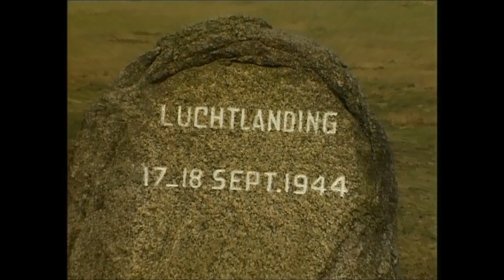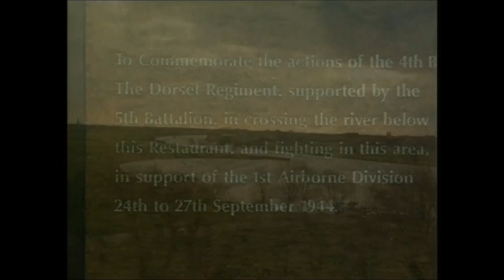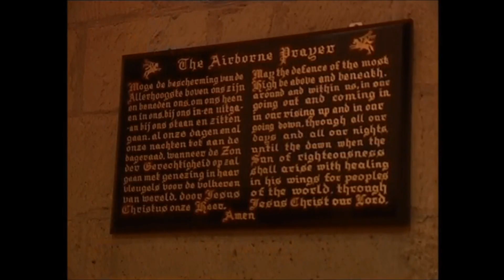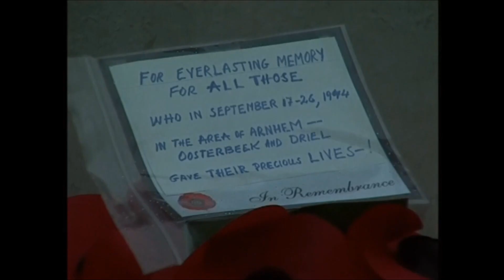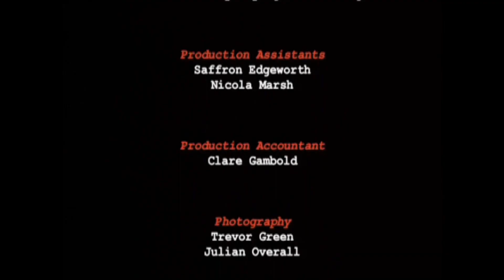Battle of Arnhem - Both sides of the lines - Market Garden 1944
Operation Market Garden (17–25 September 1944) was an unsuccessful Allied military operation, fought in the Netherlands and Germany in the Second World War. The operation was split into two sub-operations:

    Market – the airborne forces, the First Allied Airborne Army, who would seize bridges
    Garden – the ground forces, consisting of the British XXX Corps

Market Garden contained the largest airborne operation up to that point.[e]

Field Marshal Montgomery's strategic goal was to encircle the heart of German industry, the Ruhr, in a pincer movement. The northern end of the pincer would circumvent the northern end of the Siegfried Line giving easier access into Germany. The aim of Operation Market Garden was to establish the northern end of a pincer ready to project deeper into Germany. Allied forces would project north from Belgium, 60 miles (97 km) through the Netherlands, across the Rhine and consolidate north of Arnhem on the Dutch/German border ready to close the pincer.

The operation made massed use of airborne forces, whose tactical objectives were to secure the bridges and allow a rapid advance by armored ground units to consolidate north of Arnhem. The operation required the seizure of the bridges across the Maas (Meuse River), two arms of the Rhine (the Waal and the Lower Rhine) together with crossings over several smaller canals and tributaries.

Several bridges between Eindhoven and Nijmegen were captured at the beginning of the operation. Lieutenant-General Brian Horrocks' XXX Corps ground force advance was delayed by the initial failure of the airborne units to secure bridges at Son and Nijmegen. German forces demolished the bridge over the Wilhelmina Canal at Son before being secured by the 101st Airborne Division. The 82nd Airborne Division's failure to capture the main road bridge over the river Waal at Nijmegen before 20 September also delayed the advance of XXX Corps.

At the furthest point of the airborne operation at Arnhem, the British 1st Airborne Division encountered initial strong resistance. The delays in capturing the bridges at Son and Nijmegen gave time for German forces, including armored divisions, to be moved into Arnhem from Germany. In the ensuing battle, only a small force managed to capture the north end of the Arnhem road bridge and after the ground forces failed to relieve them, the paratroopers were overrun on 21 September. The remainder of the 1st Airborne Division were trapped in a small pocket west of the bridge, having to be evacuated on 25 September.

The Allies had failed to cross the Rhine and the river remained a barrier to their advance into Germany until offensives at Remagen, Oppenheim, Rees and Wesel in March 1945. The failure of Market Garden to form a foothold over the Rhine ended Allied expectations of finishing the war by Christmas 1944.